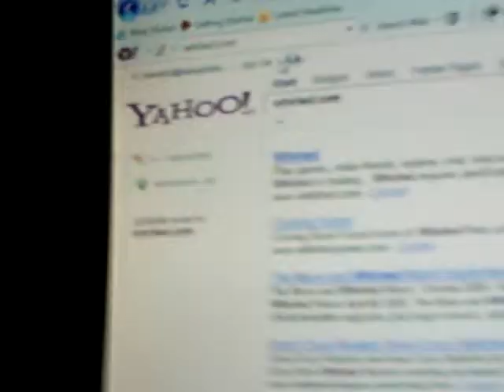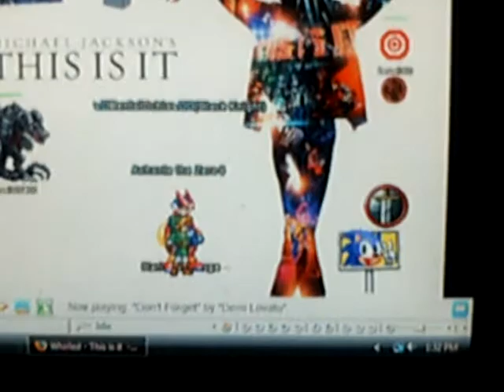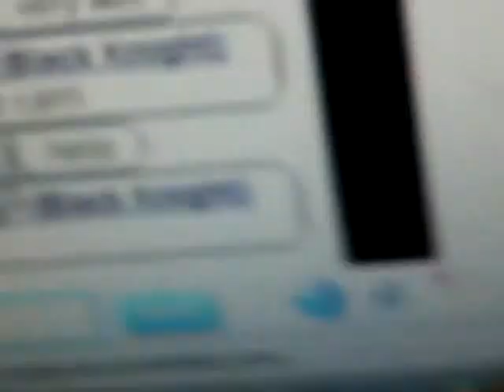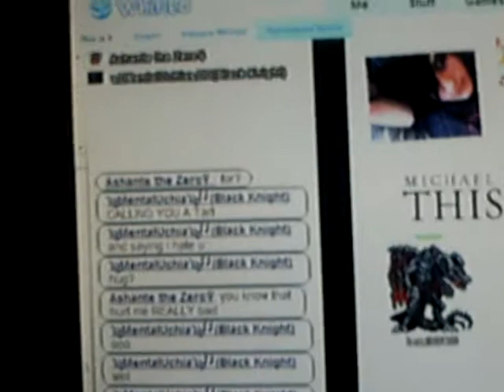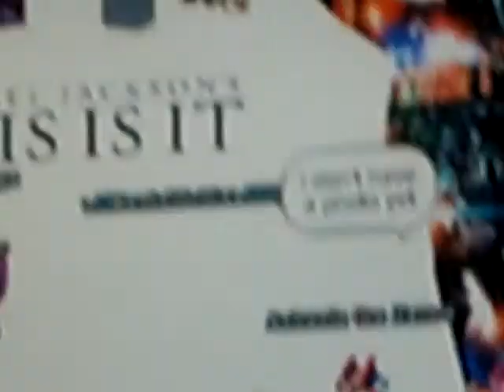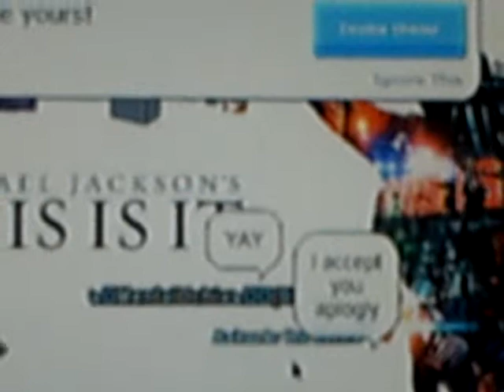Sorry,Mom I did not mean to act the way i did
Mom im sorry what i did to u (not telling